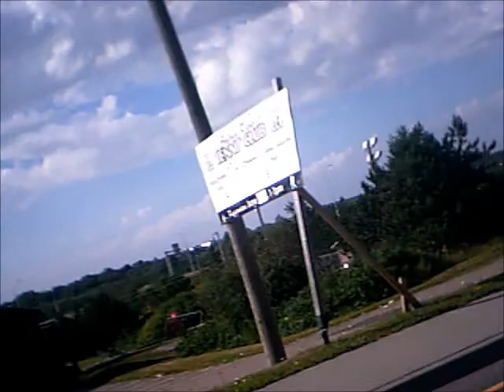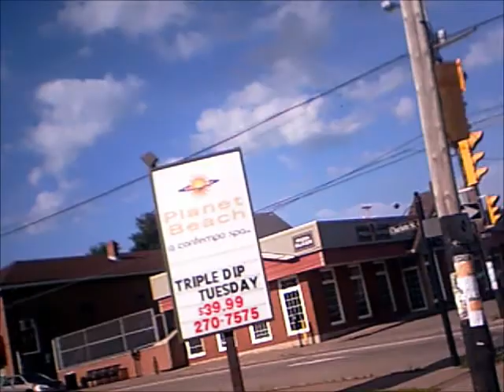Cape Breton Bike Fest 2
Cape Breton Bike Fest 2012 Sydney Nova Scotia